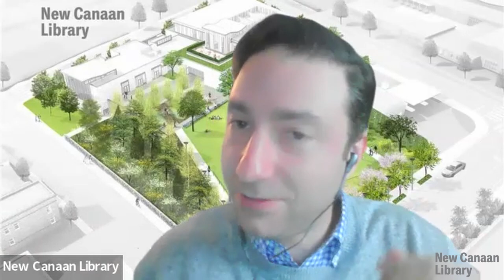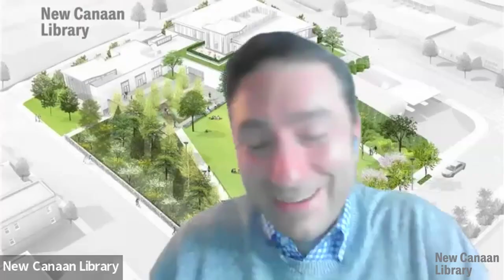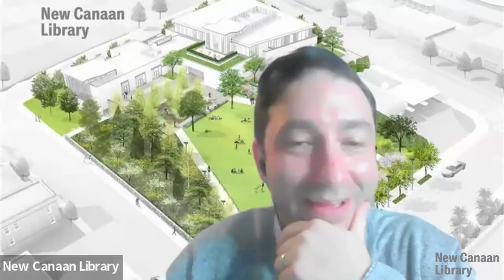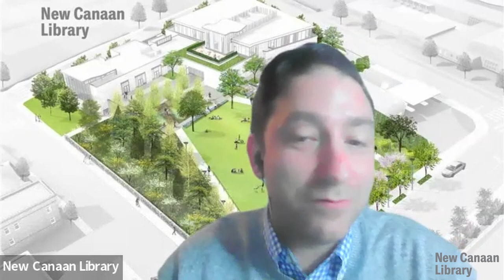New Canaan Library Presents: This Thing Between Us with Author Gus Moreno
Join us for this live webinar on Tuesday January 25th at 7:00PM EST. An electrifying thriller with an infusion of otherworldly happenings, This Thing Between Us is the debut novel from highly acclaimed short story writer Gus Moreno. For fans of the genres of horror and the surreal, this stunning debut prompted The New York Times Book Review to state…”you don’t want to read this book before bed.” Join us in welcoming Gus Moreno as he discusses his book and writing process.

Mixing cosmic horror with a dash of Mexican American folklore, this highly original tale by Moreno explores the topics of grief, loneliness, and the infiltration of technology – even if it has been invited in. Vera and Thiago agreed to buy Itza, the “world’s most advanced smart speaker!” Vera thought it would be a bit of fun for them amidst all the strange things happening in the condo, but it only made things worse. Strange happenings got more and more bizarre – until tragedy struck.

Gus Moreno is the author of This Thing Between Us. His stories have appeared in Aurealis, Pseudopod, Bluestem Magazine, and the Burnt Tongues anthology. He lives in the suburbs with his wife and dogs, but never think that he’s not from Chicago for one second.